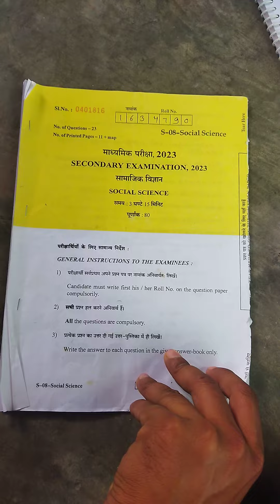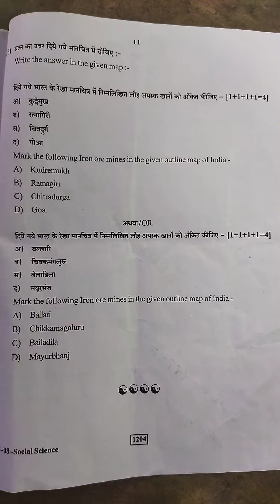10 वी बोर्ड सामाजिक विज्ञान 2023